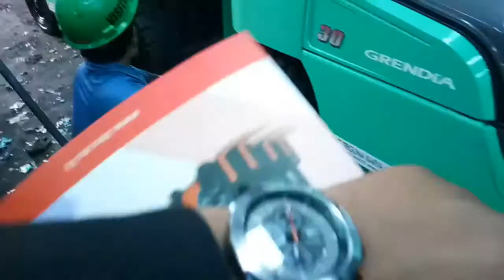Cara Mengganti Ban Angin Forklift Menjadi Ban Solid Menggunakan Mesin Press Ban Kusus Hanya 30 Menit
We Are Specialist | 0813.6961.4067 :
1. Material Handling Equipment (Forklift, Genset, Reach Stacker, Hand Pallet & Pallet Mover)

2. Safety Equipment (Surat Ijin Operator | SIO, Surat Ijin Layak Operasi | SILO, Safety Shoes & Appar)

3. Industrial Support (Part & Service for Forklift, Tyre, and Traction Battery,  Attachment Forklift)

"Rumah Forklift Indonesia"

We are support.

Forklift's Brand :
Toyota, Mitsubishi, Nichiyu, Caterpillar, TCM, Komatsu, & Heli.

Attachment's Forklift :
Wagger, Casecade, Meyer, Kaup, Longhe, Bolzoni Auronamo.

Hand Pallet :
BT Staxio, Mitsubishi, CarLift, Hangcha, Krisbow.
Our Office & Workshop :
🏢Kawasan Industri Cibitung MM2100